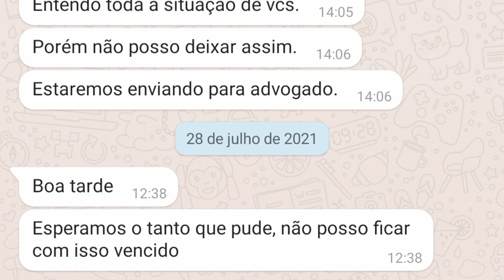Talvez eu esteja errado 😓